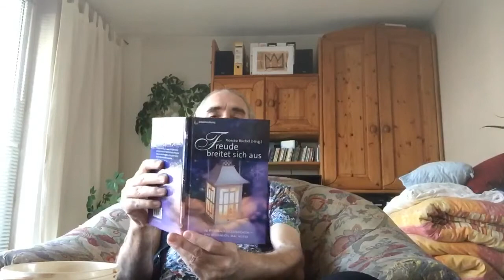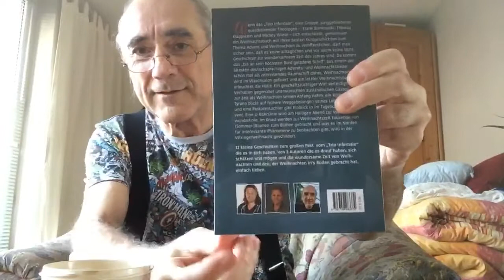4. Türchen vom literarischen Adventskalender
Zuerst erzähle Ich kurz warum ich Jugendliche so schätze, dann wie es dazu kam, dass ich die heutige Geschichte geschrieben habe, dann die Geschichte selbst und dann noch kurz etwas zur Entstehung von Adventskalendern.